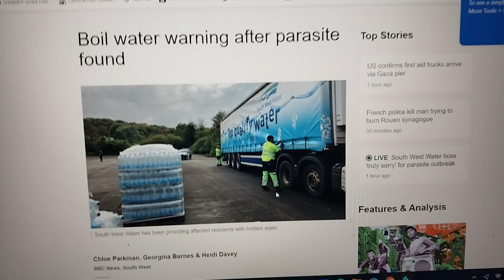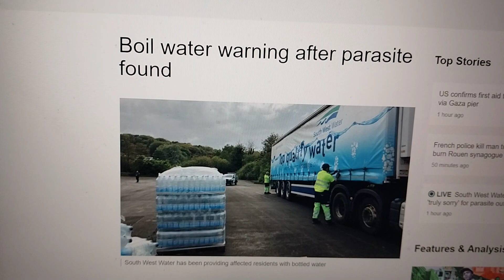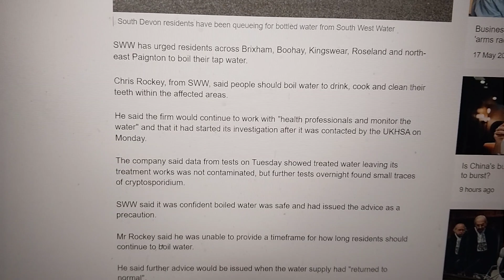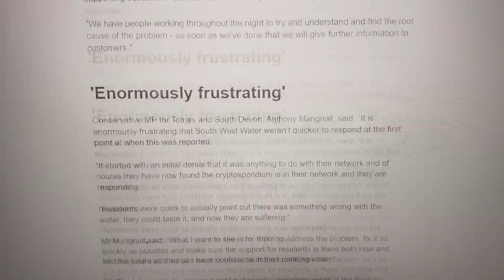Parasites and the Number 70...May 17th 2024 4:30 am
How does parasites in the drinking water. And sure enough, here's another story with the number 70 in it..